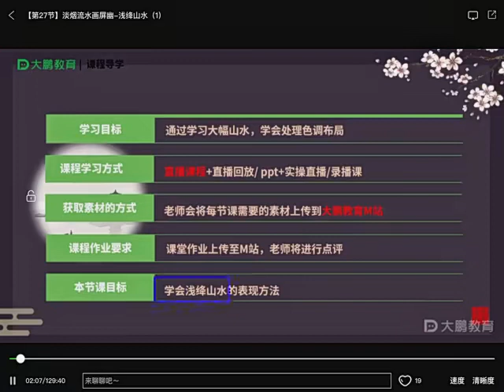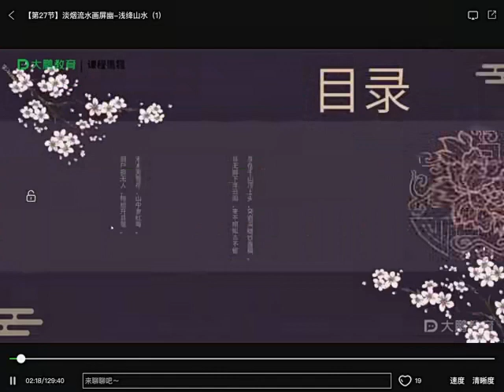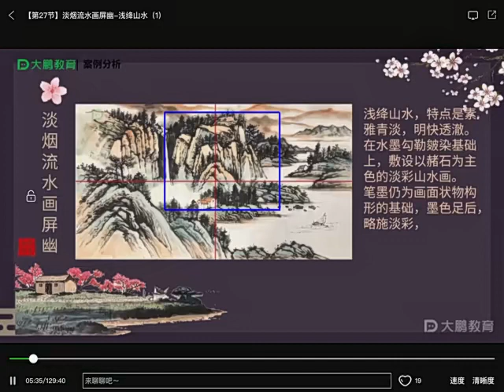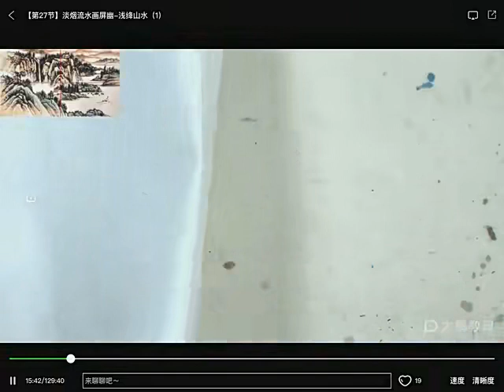2022年11月27日